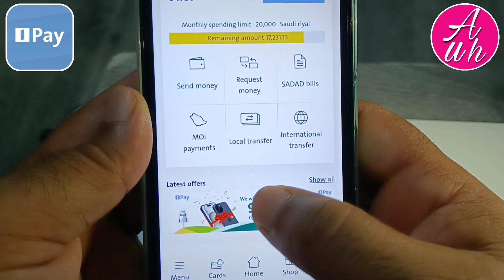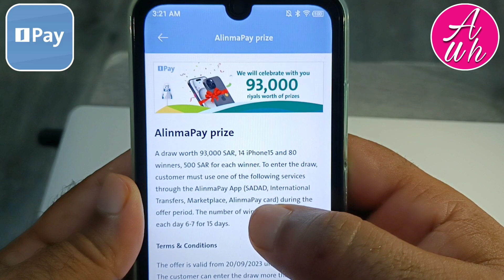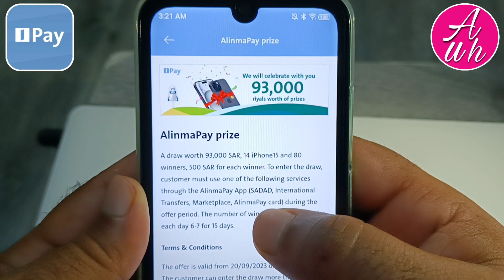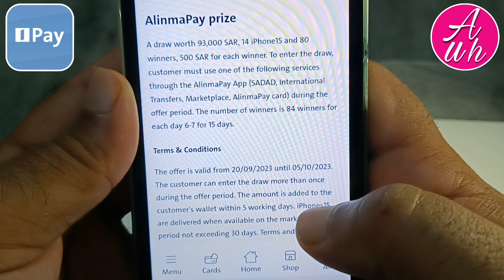Alinma Pay Prize Offer 93000 Riyals 14 iPhone15 | Alinma Pay Offer Today | Alinma Pay New Offer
Alinma pay prize offer 93000 riyals 14 iPhone15 | alinma pay offer today | alinma pay new offer | is video me ye bataya gaya hai ki alinma pay ke prize offer me aap kaise winner ban sakte hain 500 riyal ke ya iphone 15 ke

Alinma pay me account kaise banaye

Alinma pay me paisa kaise add karen

Alinma pay me international bank account ki beneficiary kaise add karen

Alinma pay se international bank account me paisa kaise transfer karen

Alinma pay me western union cash pickup name ki beneficiary kaise add karen

Alinma pay se international western union cash pickup name pe paisa kaise transfer karen

Alinma pay ka digital atm card apply kaise karen